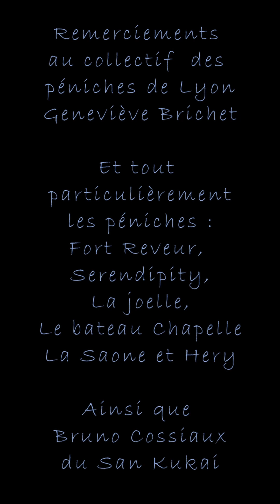Le Marinier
Issu d'un rencontre avec un batelier encore en activité. Fils et petits fils de batelier, ses deux filles s'engage aussi dans cette voie.
Plus qu'un passion, c'est un mode de vie, un métier où tout s'imbrique : vie professionnelle, vie personnelle, la famille, les amis, les aléas de la navigation, de la profession. Tout est rassemblé sur le bateau.
Alors un lien très fort réunit tout ces protagonistes. Ce lien est représenté ici par la danse. Les danseuses étant ce lien. Difficile exercice !

Une mise en image par la danse du lien et de la passion qui lient le marinier et son bateau.
Les photos et vidéos ont été réalisé sur les quais de Saône à Lyon.
Poème par Pierre-Alain Mounier